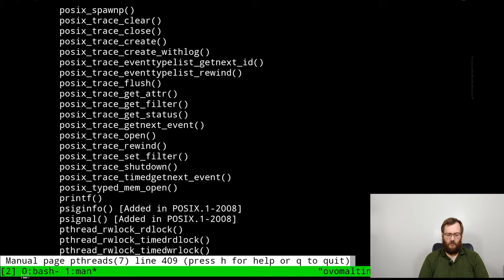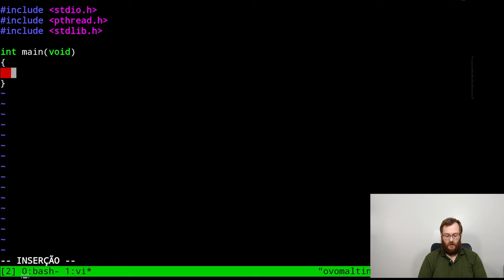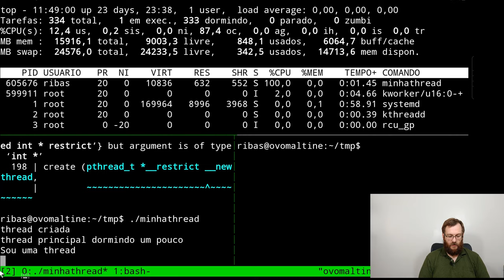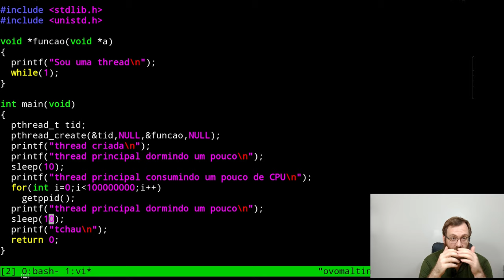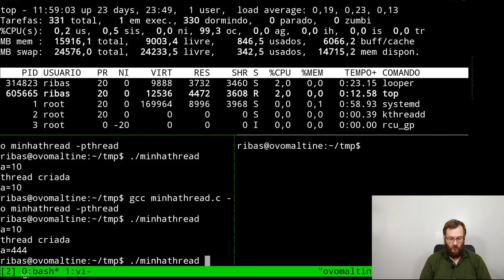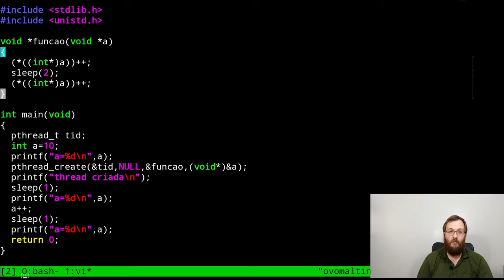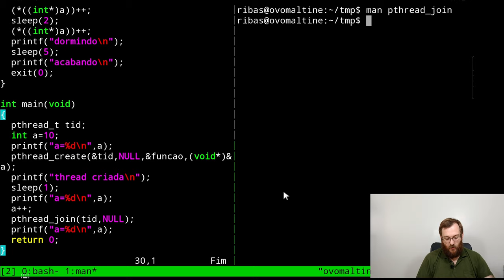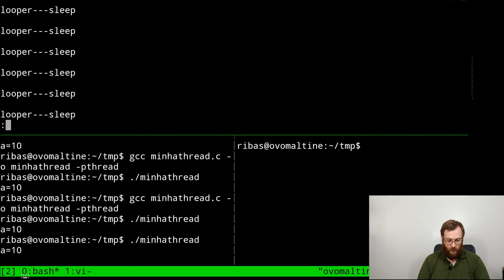Abordagem Prática nas Threads - FSO - a11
Neste vídeo é tratada a criação de threads posix e ainda discutimos, brevemente, o problema do acesso concorrente de memória.

TimeStamps:
00:00 Introdução
04:50 pthreads
05:44 pthread_create
17:10 A memória é compartilhada?
22:00 Acesso concorrente
25:20 pthread_join
29:10 Erro na pthread_{create,join}
30:50 Consumindo mais CPU time com mais threads
34:05 Região Crítica (breve discussão)
35:30 Nos vemos no próximo vídeo ou próxima aula